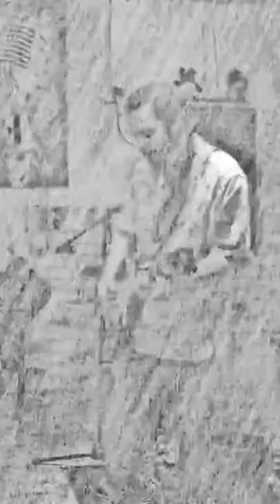Bob Dylan’s “Catfish” by Albert Castigla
Catfish
By Bob Dylan
Albert Castiglia
Kelly Brothers Irish Pub

Lazy Stadium night
Catfish on the mound.
"Strike three, " the umpire said,
Batter have to go back and sit down.
Catfish, million-dollar-man,
Nobody can throw the ball like Catfish can.
Used to work on Mr. Finley's farm
But the old man wouldn't pay
So he packed his glove and took his arm
An' one day he just ran away.
Catfish, million-dollar-man,
Come up where the Yankees are,
Dress up in a pinstripe suit,
Smoke a custom-made cigar,
Wear an alligator boot.
Catfish, million-dollar-man,
Carolina born and bred,
Love to hunt the little quail.
Got a hundred-acre spread,
Got some huntin' dogs for sale.
Catfish, million-dollar-man,
Reggie Jackson at the plate
Seein' nothin' but the curve,
Swing too early or too late
Got to eat what Catfish serve.
Catfish, million-dollar-man,
Even Billy Martin grins
When the Fish is in the game.
Every season twenty wins
Gonna make the Hall of Fame.